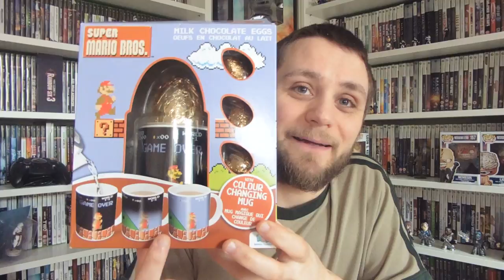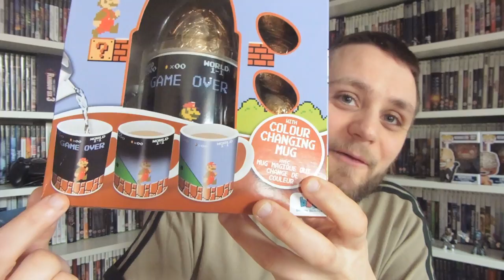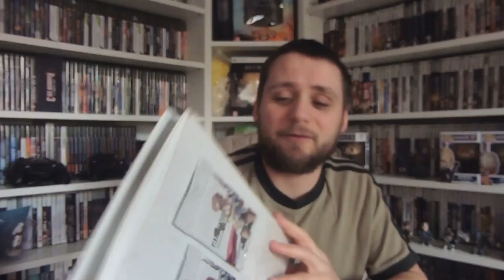Let's Talk #9 | GloryHunter82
** LET'S TALK 9 **

Hi gamers, as always thank you so much for your support it really does mean a lot. If you're new around here, today's video we're talking about videos I have planned, new content and video series which I'll be carrying on.